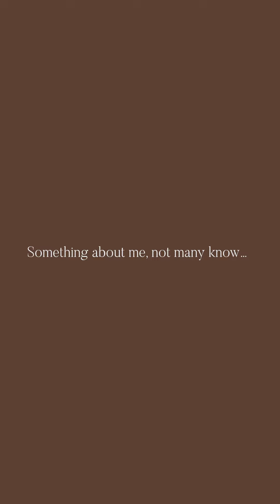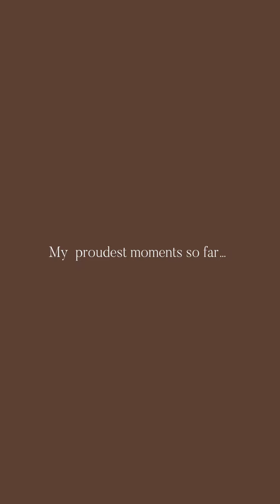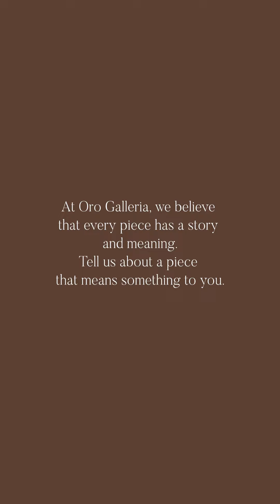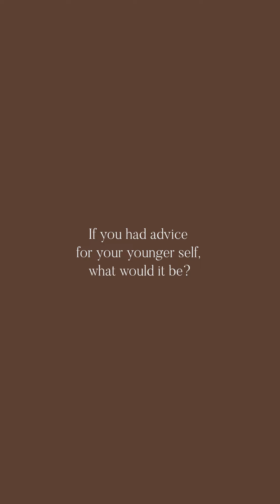Fall in love with Oro Gal Ciairha Monsanto Interview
The latest recruit to our Oro Gallery & series, we sat down with one of the faces of Miss Cebu 2022 – @monsantociairha. Let's get to know her a little better as we talk about her life, her passions, and a bit about jewelry, too!